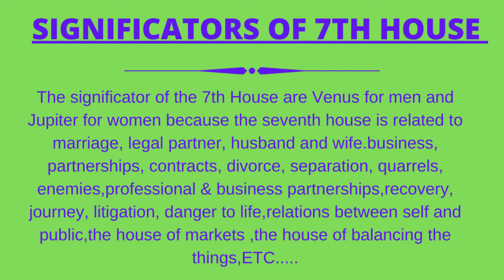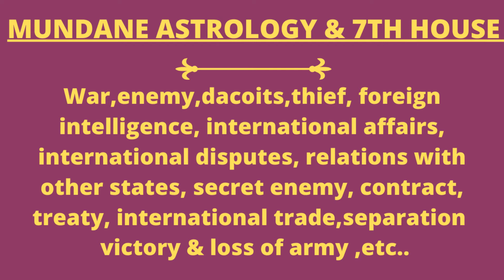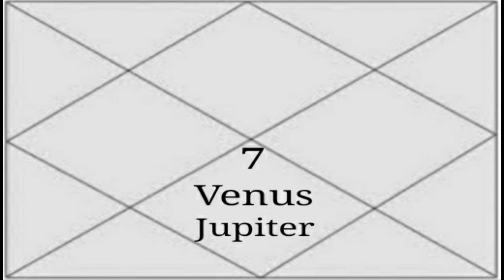II कुंडली के सप्तम भाव के अनकहे रहस्य,ये भाव अध्यात्म के लिए क्यों जाना जाता है और इसके उपाय II.....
The Seventh House shows us that partnerships can take many forms: marriage, business relationships, contracts, legalities, negotiations and agreements. We will cooperate to a greater or lesser extent in these varied partnerships.

Indu Sharma is a renowned Vedic, Naadi and Medical Astrologer with more than 20 years of experience. She is an expert in Vaastu and Occult science. She offers valuable consultation and accurate predictions. She is more inclined towards spreading pure knowledge of astrology with depth of spirituality. She has also written a book on astrology name ""The First Born Child"" under the guidance of the eminent astrologer Mr. K.N.Rao